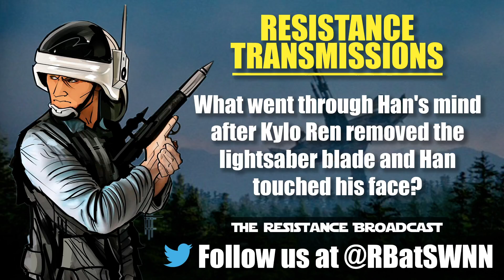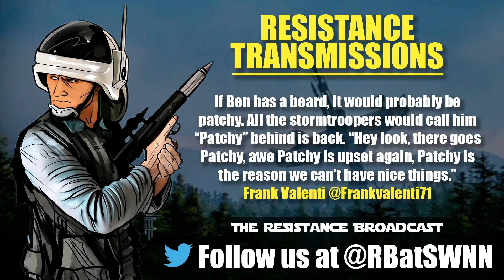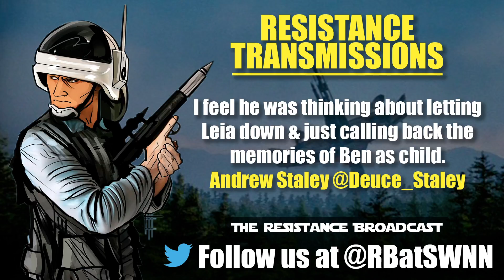How Dramatic is Darth Vader?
On this episode of The Resistance Broadcast, we discuss.

The Will of the Force!
 • Will we see the following locations in Star Wars Episode IX?Naboo?Jakku?Endor? Ahch-To?Tatooine?
 • We may have seen his ship, we see the First Order, we’ve seen Phasma, so in raises the question - Will Kylo Ren or Snoke appear in Star Wars Resistance?

 • Claudia Gray is considered by many to be the best current Star Wars author. Will Master and Apprentice reveal anything mind blowing about either Qui-Gon Jinn or Obi-Wan Kenobi that alters how we view either of the characters? Or will the book simply show the maturation of their relationship as Master and padawan.

 • Will Leia be in a scene with Kylo Ren in Episode IX?

 • Assuming it goes beyond one season, will we see The Mandalorian unmasked in the first season?

DISCUSSION!
For the most evil Sith Lord in the galaxy, Darth Vader is very dramatic. From his smoke/steam required entrances, appearing out of the dark, to trapping his guests inside a dining room, to his quips and statements. Everyone’s favorite Sith Lord sure has a flair for the dramatic. So let’s have some fun and talk about it! How Dramatic is Darth Vader?

RESITANCE TRANSMISSIONS
What went through Han's mind after Kylo Ren removed the lightsaber blade and Han touched his face?

I'm sorry, son, for all my failings. Please forgive me.  I love you.
Mohr5150 @mohr5150
If Ben has a beard, it would probably be patchy. All the stormtroopers would call him Patchy behind is back. Hey look, there goes Patchy, awe Patchy is upset again, Patchy is the reason we canâ€™t have nice things.
Frank Valenti @Frankvalenti71
ResistanceTransmissions I feel he was thinking about letting Leia down & just calling back the memories of Ben as child.
Andrew Staley @Deuce_Staley

"Qi'ra was right. I am the good guy. And it cost me big time."
Chris Agar @ChrisAgar90
"now I know how that Tauntaun felt"
Jamesotron @jamesmarsh83
It’s no good to die alone. Rio was right.â€
ParklandStrong @WideAwake1981
I should have married Qi’ra.
Pumpkin Face Anthony @AnthonyTaylor_
I just knew that old man and that farm boy were trouble.
William Andrade @SirDarthUno
"I'm not mad, just disappointed."
 The Tomb Where It Happens @MatGreenfield
I hope Chewie remembers to clear my browser history.
GenghisDingus @GenghisDingus

On the show today:
John Hoey

Special thanks to Matt Pasterick for our theme song!œ